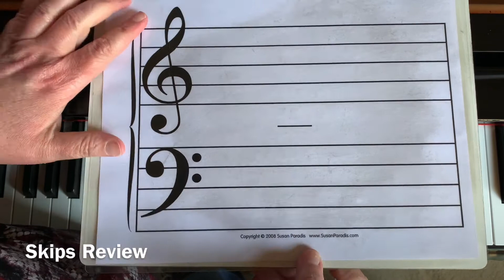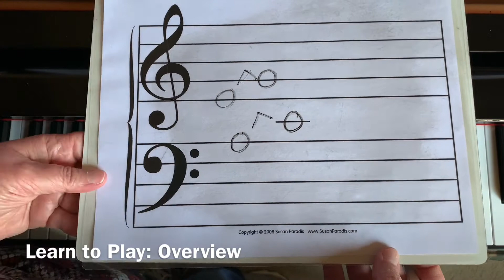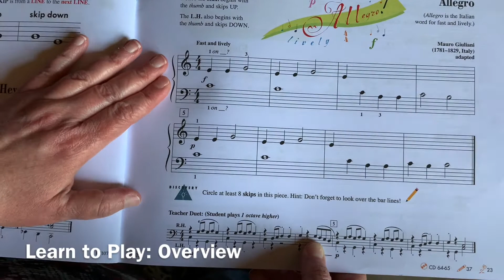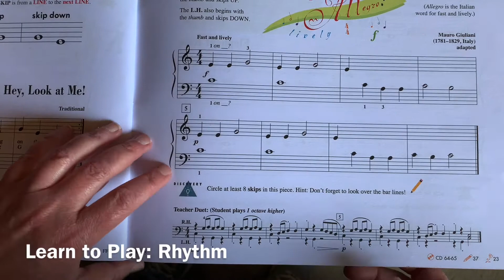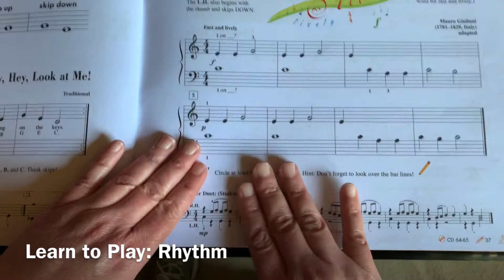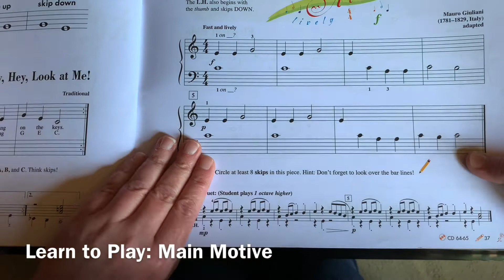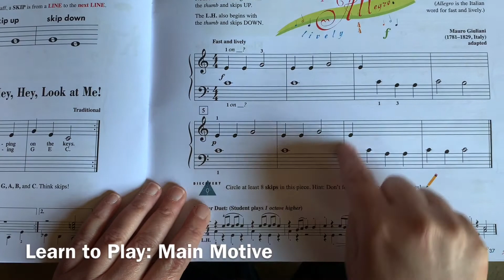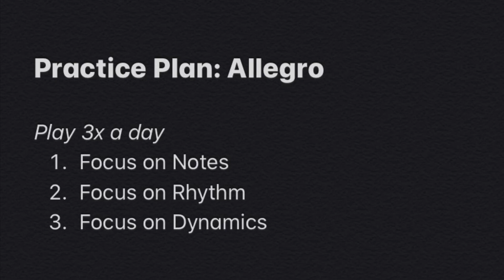Piano Lesson: Allegro - Piano Adventures Primer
Watch and learn how to play Allegro from the Piano Adventures Primer Level Lesson Book.